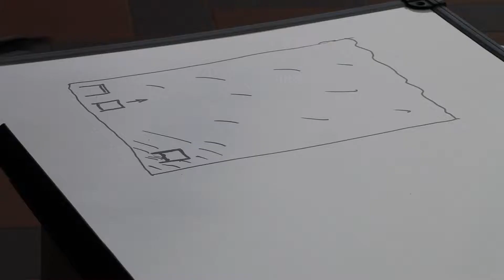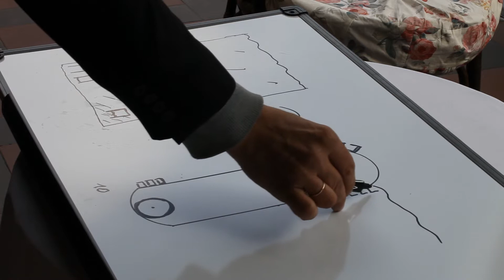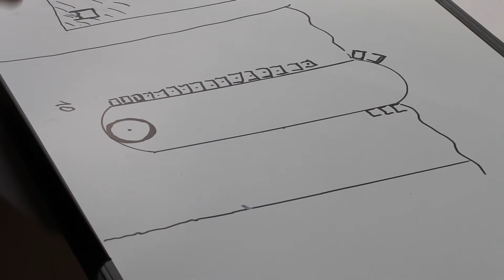NEW TECHNOLOGY - AMECHKIN - Технології Майбутнього - початок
New technology by Amechkin